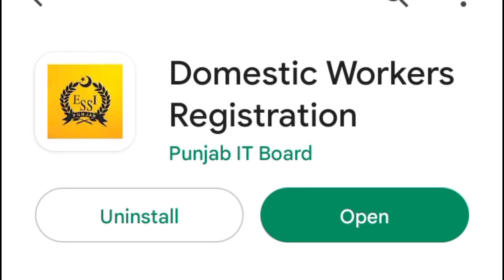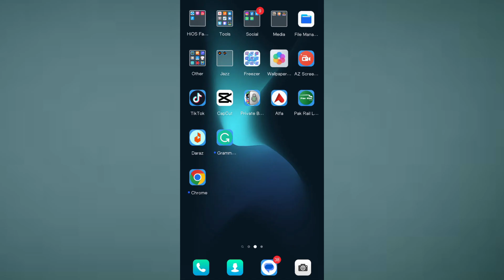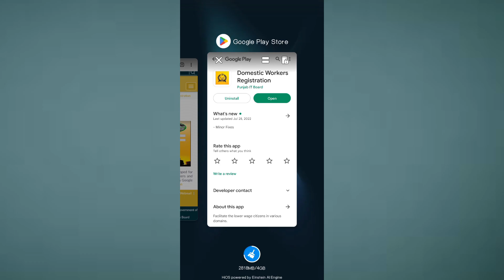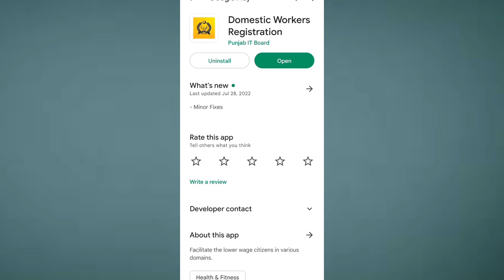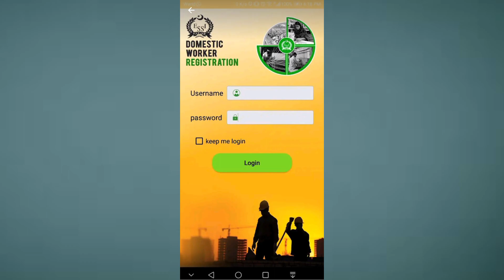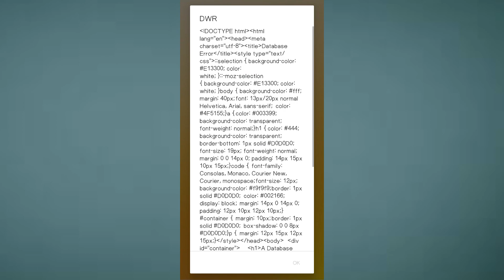Mazdoor Card Online Apply Domestic Worker Registration DWR App Not Login OR Not Working | Why ?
Mazdoor Card Online Apply Domestic Worker Registration DWR App Not Login OR Not Working | Complete Detail